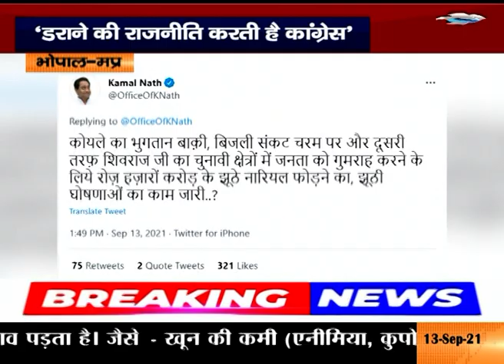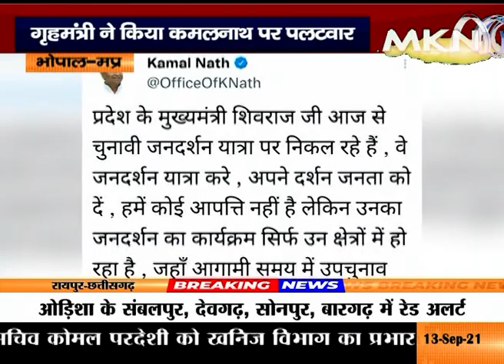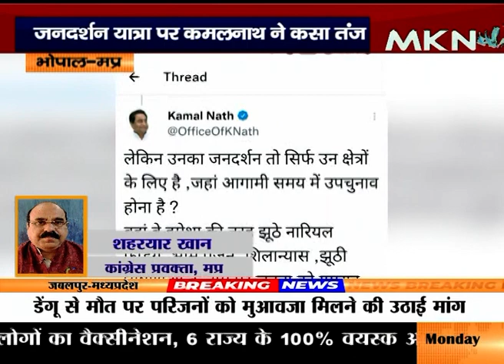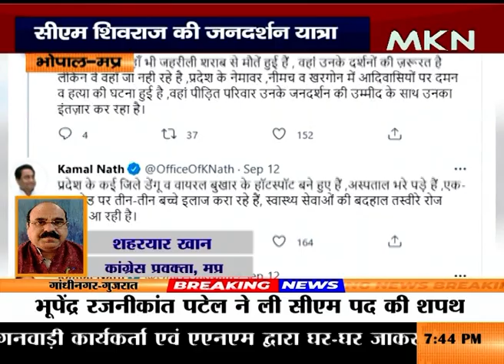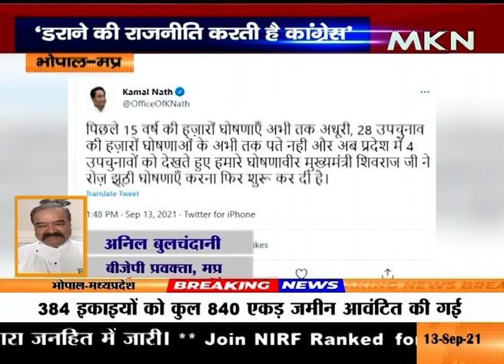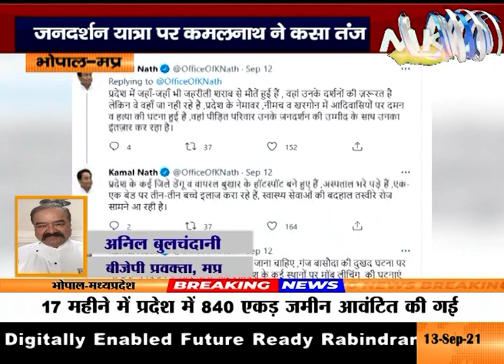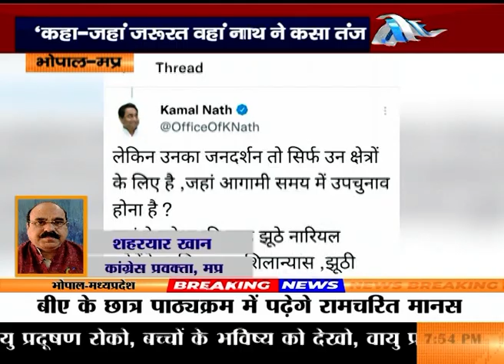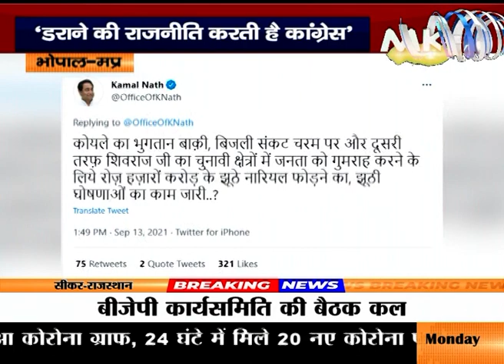उपचुनाव की राजनीति गरमाई, सीएम शिवराज की जनदर्शन यात्रा